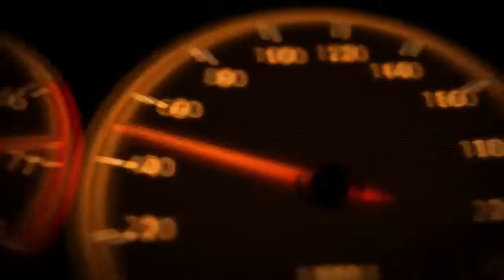[AVG0030] Gold Farming - Over 600M/h....au moins ^^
Petit tour sur Diablo 3 pour une "petite" astuce afin de se faire des pépètes, plein plein !!! Vous n'aurais plus d'excuse maintenant ;-)

De plus, validation du Haut-Faits "Enrichissement Personnel" en mode conquêtes en saison.

# Follow me sur le site de " ou " afin de connaitre mes heures de Stream.
# Venez vous détendre pendant des "...And Stream For All" ^^  ...et nothing else matters !!!

# Player Zone: Visitez le site d'info jeux vidéos et de stream

Performance et réussite, la solution pour votre E-Commerce.